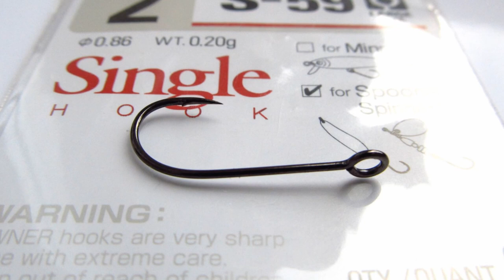Обзор силикона Kosadaka Triple Tail 60